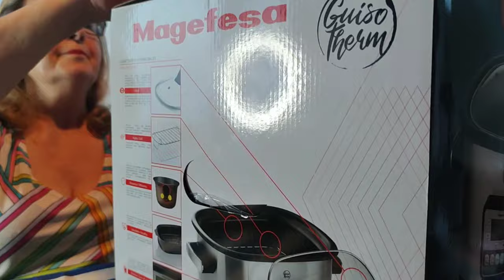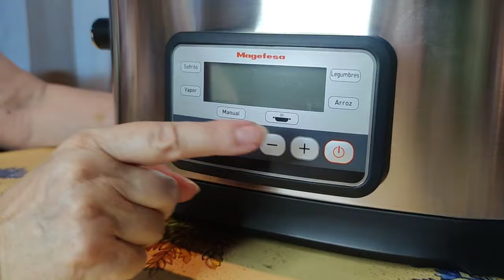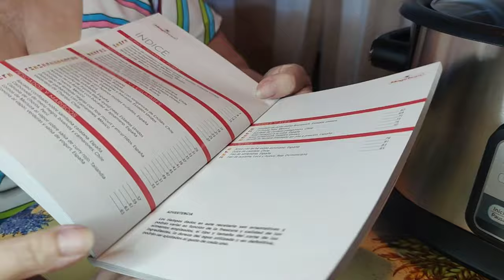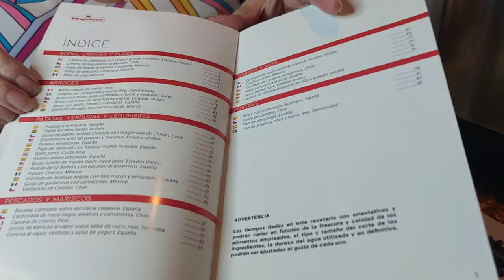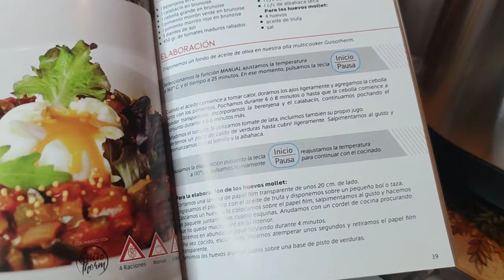UNBOXING 💥📦 OLLA MAGEFESA GUISO THERM olla lenta electrónica y programable 🍳👩‍🍳